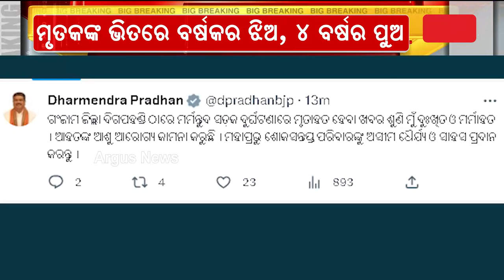Union Minister Dharmendra Pradhan Expresses Grief Over Bus Accident In Ganjam